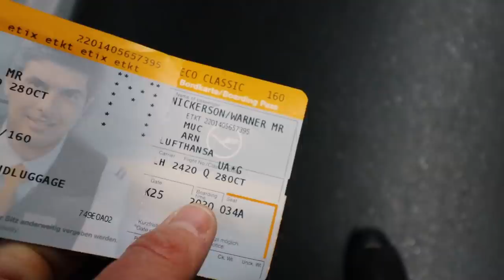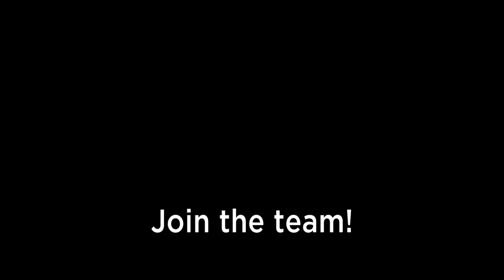SKIING with the U.S. SKI TEAM 🤟⛷😃 Solden, Austria | VLOG 123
Music Artists:
- Gill Bondy - So Alive [Majestic Color].mp3
- Ikson - Perfect.mp3
- Something New - Joakim Karud.mp3